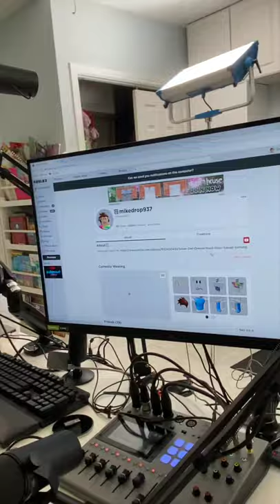we prank mikedrop w/ his "dream face" in roblox!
Use star code: SOPO when buying Robux! 🌟 5% of sales go to supporting our channel!
Roblox merch available in our groups! So Po Squad Gaming & Sunshine Squad for life, and Sopo Squad Shop!
Links Here!!